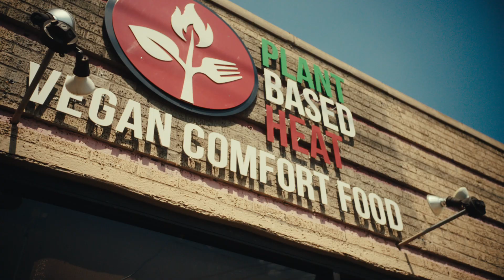Taste of Tennessee: Plant Based Heat for the soul! Southern comfort food with a veggie flare - :30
Host Matt Moore heads to Memphis, Tennessee and meets with Vegan Chef Ralph Johnson at his restaurant Plant Based Heat. There they learn how Ralph blends southern and Memphis flavor with his vegan approach to soul food as they prepare a twist on traditional pulled pork sandwich.  Ralph’s version of this bar-b-que classic is prepared with jackfruit and Tennessee Titans alumni Jevon Kearse absolutely loves it!